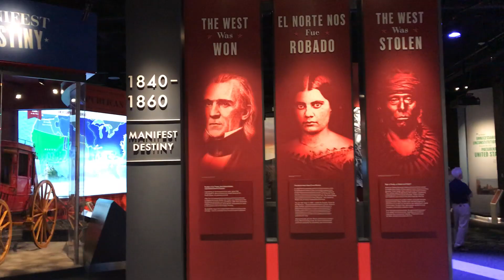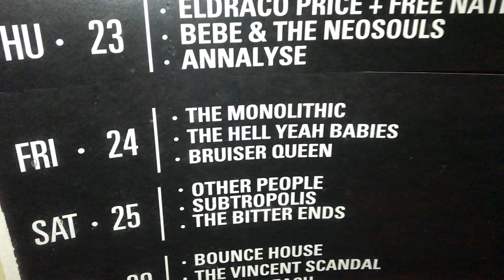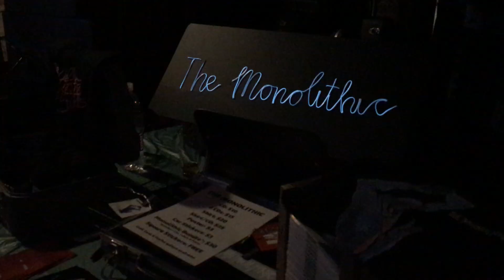The Hell Yeah Babies - May 2019 Tour Diary, Chapter 6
This is the story of The Hell Yeah Babies, a power pop band from New York, embarking on their self-booked first tour of the United States. In this episode, the Hell Yeah Babies visit Julian's birthplace—St. Louis—and reunite with some old friends.

And a special thanks to Chris Chamness for hosting us.